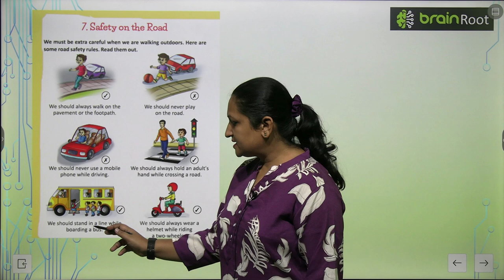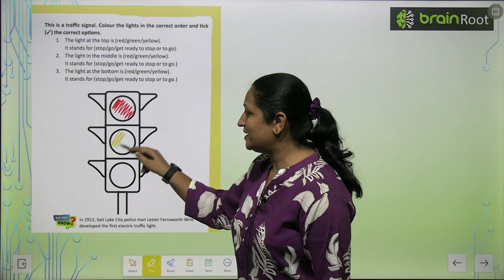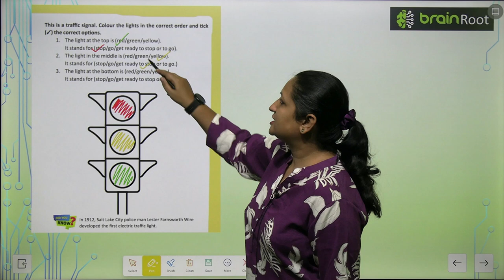AMIT PUBLISHING HOUSE GK CLASS 1 CHAPTER 7